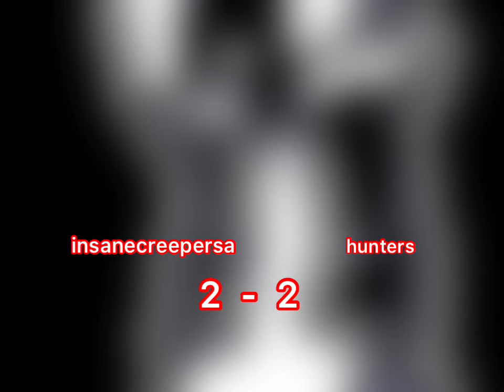Roblox bedwars speedrunner vs 5 hunters TRAILER